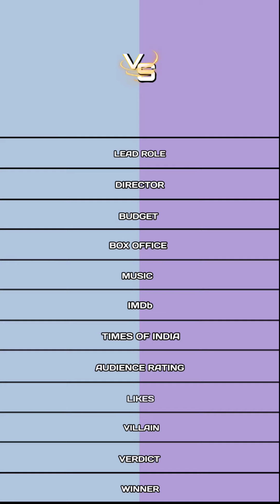Gilli vs Ponniyin Selvan 2 movie comparison